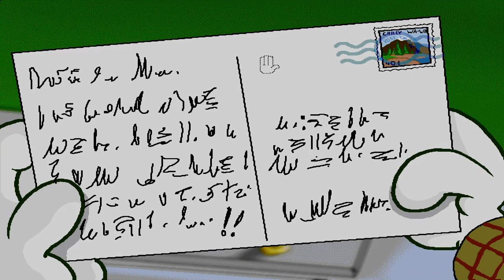Let's Play Pink Panther in Passport to Peril | Episode 2: England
Welcome to The Pink Panther in Passport to Peril. It was a point-and-click adventure puzzle game by MGM Entertainment for the old 16-bit versions of Windows. The game features the Pink Panther as he tries to solve various riddles and challenges using his cartoonish wits and panther-like charms.

Nigel has become so upset that he's taken to violence and destroying things around the camp. This is particularly uncharacteristic for the boy because he is a self-proclaimed pacifist. Moreover, we can no longer find his love for spelling letters out in him anymore. There seems to be something drastically wrong with the child.

Hence, Pink Panther has travelled to his home all the way in England, starting with London to fetch something for him that he absolutely adores. Heading there, he finds himself lost among the crowd with no way of figuring out where to go. He helps some Rugby players get their ball, and give some old hags something to gossip about and hands one of their letters to a Member of Parliament when he finds a young boy who is effectively a friend of Nigel. He tells Pink that the best person to ask would be their Butler who is currently in a pub in the country.

So Pink Panther finds out his name and introduces him to the butler, asking for his help. The butler takes him to Nigel's manor where he meets Nigel's dad and Pink manages to find Nigel's favourite doll of Guy Fawkes. But to complicate things, the BCB guys come along and steal his suit. So he must now grab track them and get his suit back before he can move on to the next child who's now begun having problems.

Here are the Pink Panther's adventures in Egypt:

00:00 Introduction
01:00 Character Introductions
08:25 Getting some gossip for old hags
11:30 Letter for an MP
13:16 Nigel's Friend
15:00 Nigel's Butler named Jackson
16:57 Musical about Guy Fawkes
19:00 Nigel's Home
25:39 Nigel's Father and his favourite doll
31:50 A cat chasing dogs
36:00 A new problem arises